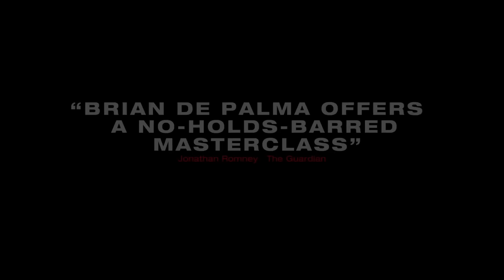De Palma Official Movie Review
De Palma a documentary about writer and director Brian De Palma is reviewed by Ben Mankiewicz (Turner Classic Movies), Alonso Duralde (TheWrap and Linoleum Knife podcast), Matt Atchity and Christy Lemire

One of the most talented, influential, and iconoclastic filmmakers of all time, Brian De Palma's career started in the 60s and has included such acclaimed and diverse films as Carrie, Dressed to Kill, Blow Out, Scarface, The Untouchables, Carlito's Way, and Mission: Impossible. In this lively, illuminating and unexpectedly moving documentary, directors Noah Baumbach and Jake Paltrow engage in a personal and candid discussion with De Palma, exploring not only his life and work but also his singular approach to the craft of filmmaking and his remarkable experiences navigating the film business, from his early days as the bad boy of New Hollywood to his more recent years as a respected veteran of the field. In the end, what emerges is a funny, honest, and incisive portrait of a truly one-of-a-kind artist, and an exhilarating behind-the-scenes look at the last 50 years of the film industry through the eyes of someone who has truly seen it all.